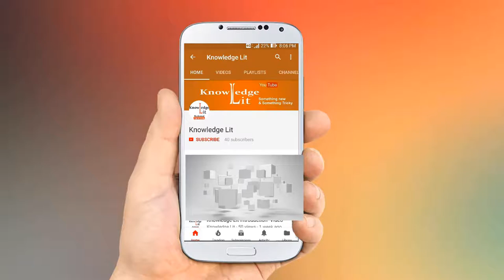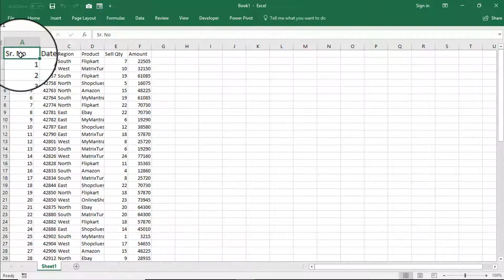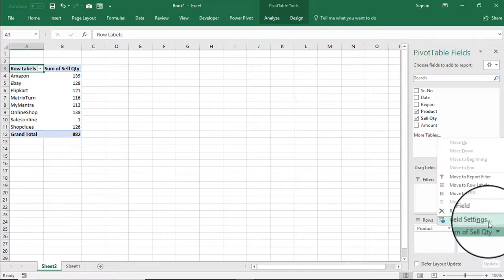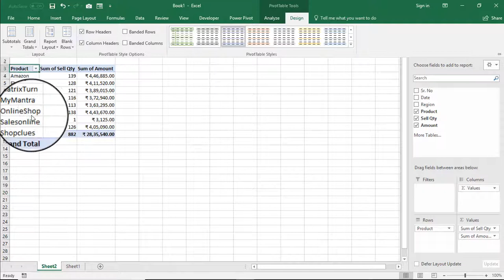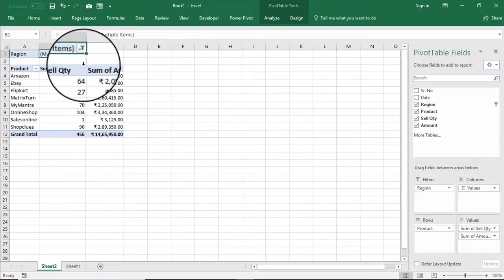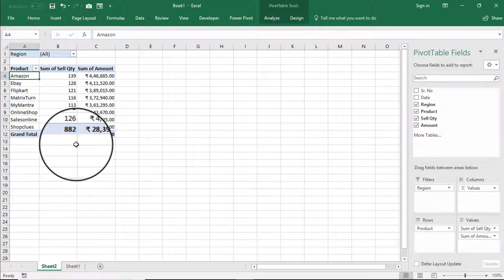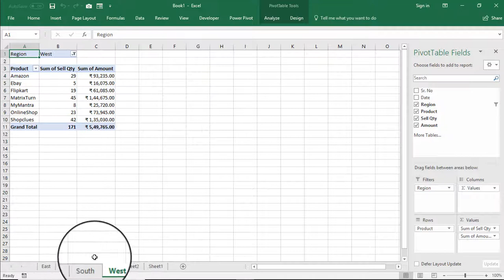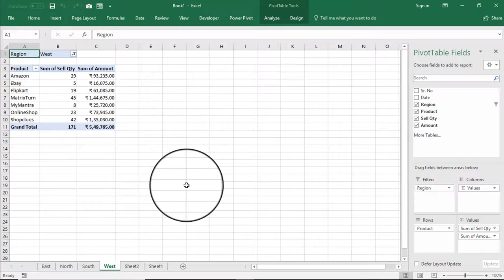How to Create Report Filter Pages in Pivot Table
Explain How to Create Report Filter Pages in Pivot Table in Excel 2016.